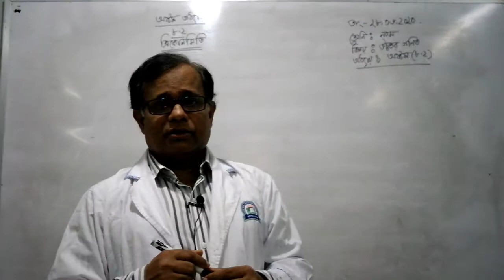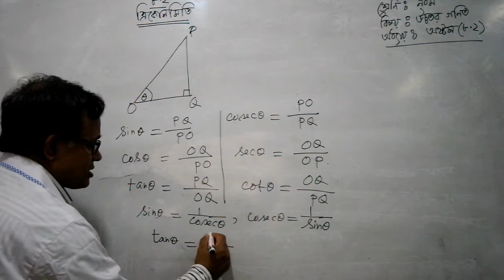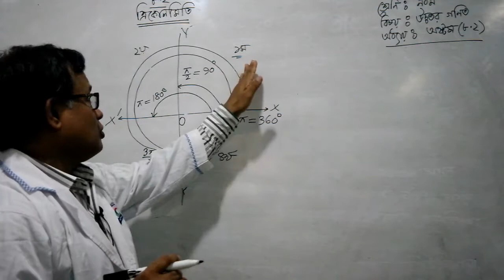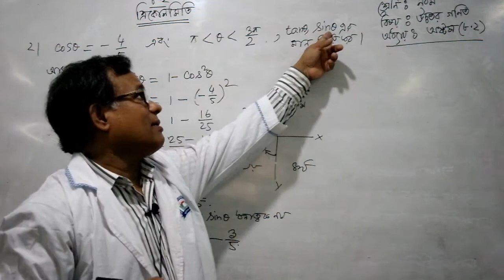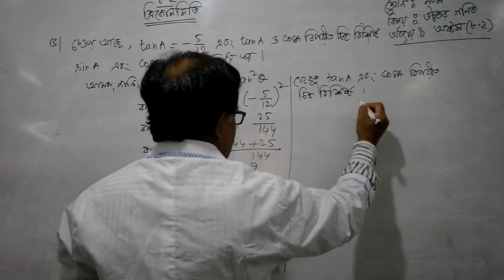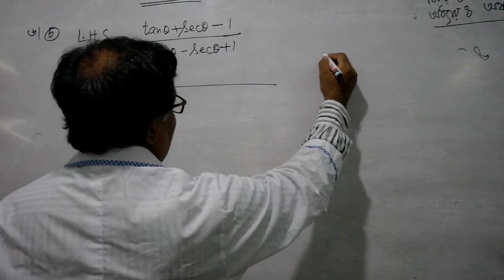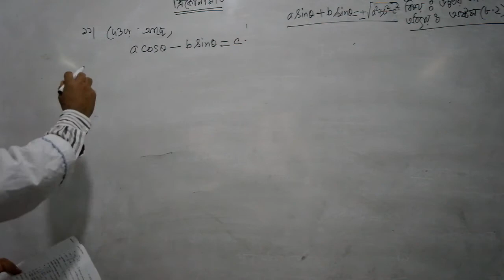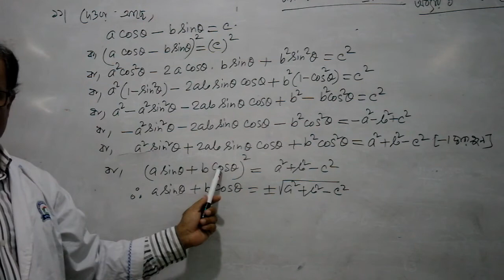CLASS - NINE (HIGHER MATHS ) MOHOSIN HOSSAIN . 28 . 06 . 2020.